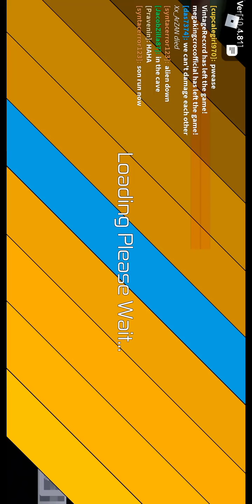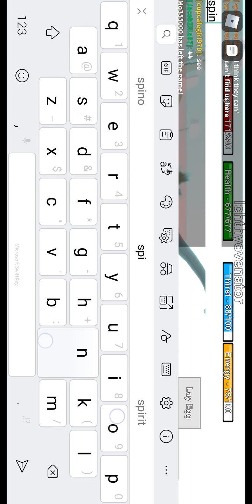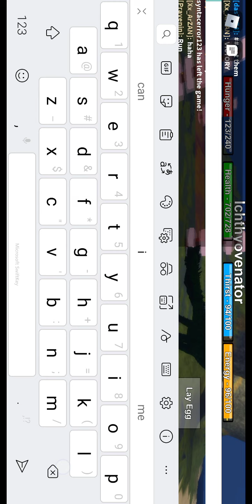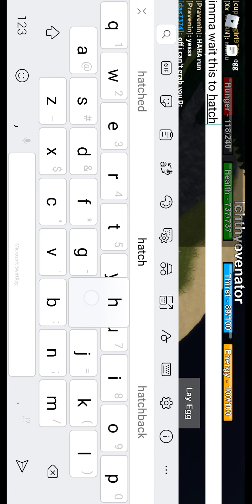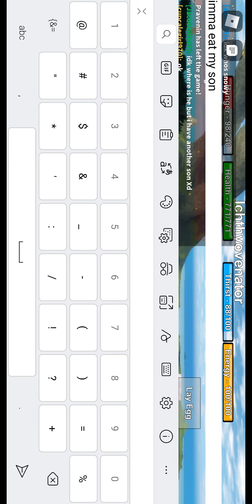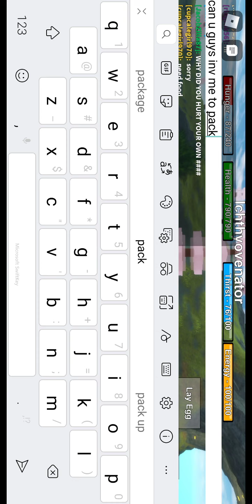Survival life of a ichthyovenator part 2